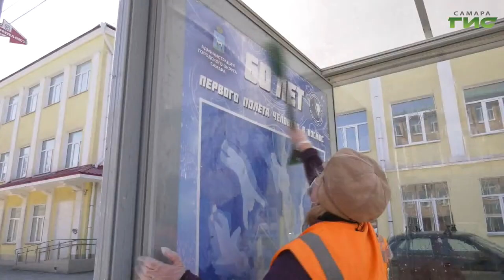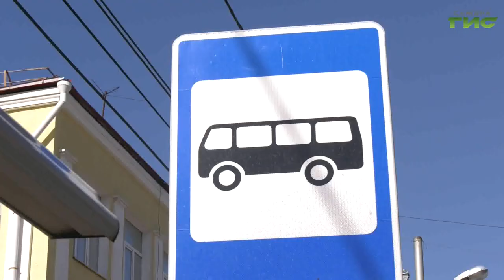"Месячник по благоустройству" / "Город С. Самарская среда с Яном Налимовым" от 14.04.2021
В Самаре проходит месячник по благоустройству. Какие задачи нужно решить с его помощью в Октябрьском районе Самары? Как повлияют требования Роспотребнадзора на проведение месячника? Какие проекты будут реализованы в этом году в центре Самары по программе комфортная городская среда? На вопросы в эфире программы "Самарская среда с Яном Налимовым" ответит глава администрации Октябрьского внутригородского района Александр Кузнецов.